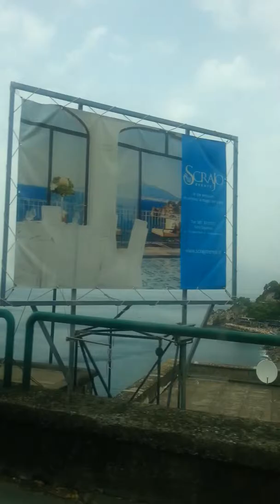Viaggia insieme a me VICO EQUENSE la salita